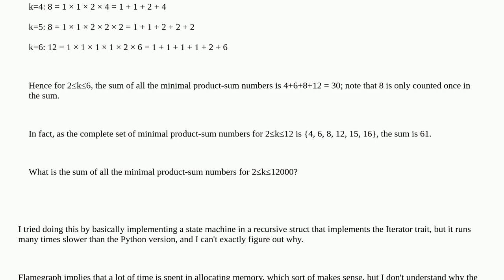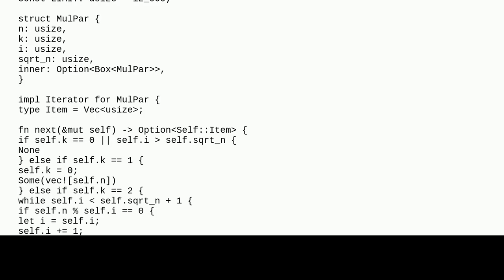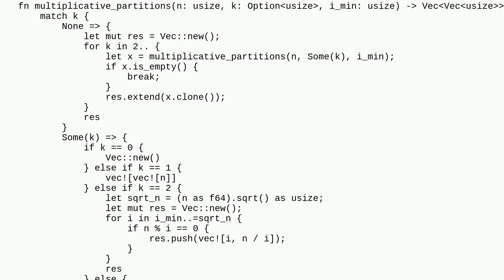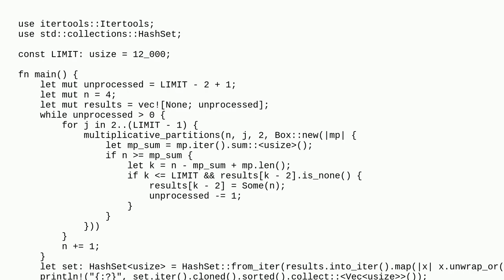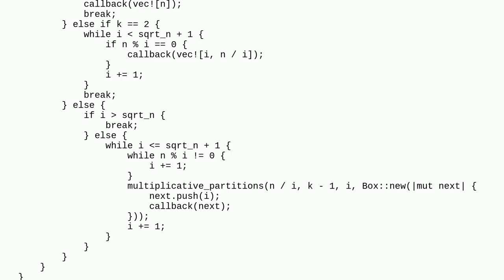Improving efficiency of Rust algorithm ported from Python generator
A special thanks goes out to the community

  rust programming-challenge generator python iterator